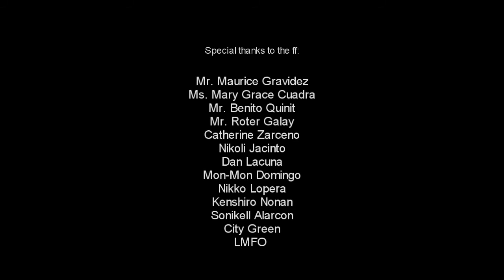Sapatos by DLSAU BED Photography Club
Here is a little 'work of love' that was inspired by a true story. May we, in this short film, learn from the tale of a boy whose struggles and life-long pursuits were conveyed by way of his shoes.

This special Holy Week video presentation was created by the DLSAU BED Photography Club under the headship of Mr. Danilo Bilbao, Jr.

Directed by LUIGI SORIANO
with SAM DE OCAMPO as Lead Actor